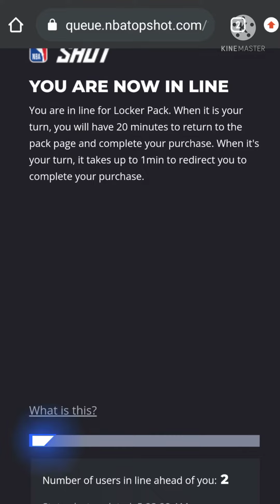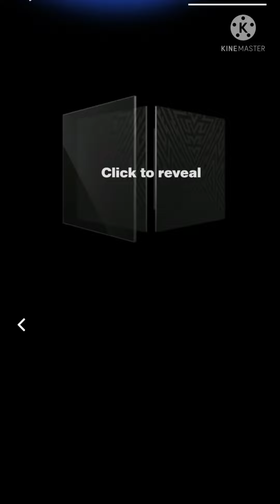NBA Topshot Locker Pack Series 3 Release 5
Here is the NBA Topshot unpacking Series 3 Release 5.